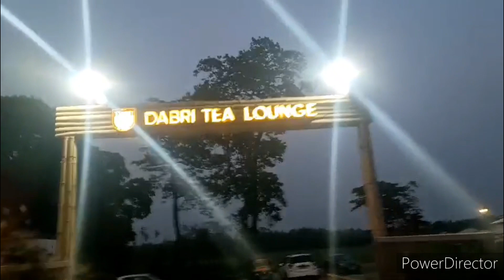আমার বর কোথায় ঘুরাতে নিয়ে গেল?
আজকে আমাদের একটা স্পেশাল দিন তাই আমরা একটূ ঘুরতে বেরিয়েছি ।আমরা গেছি dabri tea lounge খুব সুন্দর পূরো ভিডিওটা দেখার অনুরোধ রইল